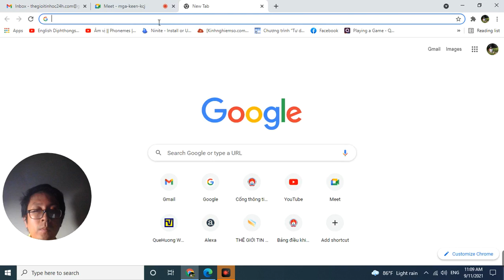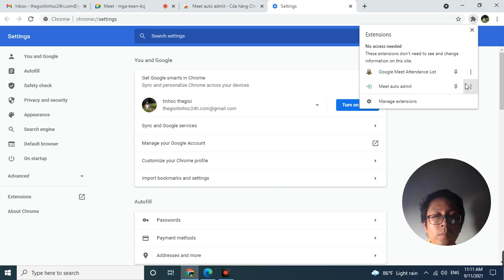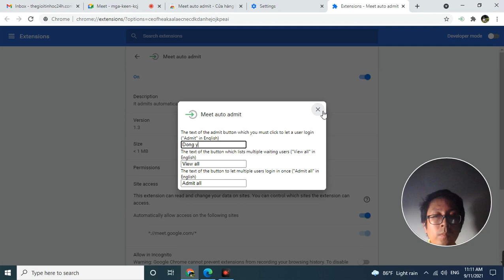Hướng dẫn tạo tiện ích Google meet - hs tham gia trực tuyến tự động lớp học GV không cần đồng ý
tiện ích Google meet  - hs tham gia tự động